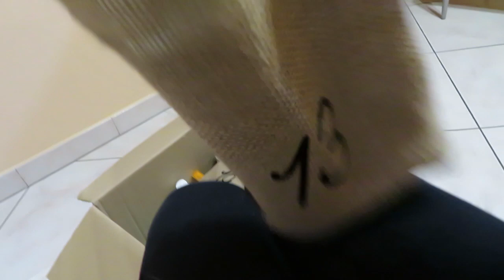Capelli RICCI Rimedi caduta Capelli| La PERMANENTE va bene? | Quante passate di shampoo? 😯